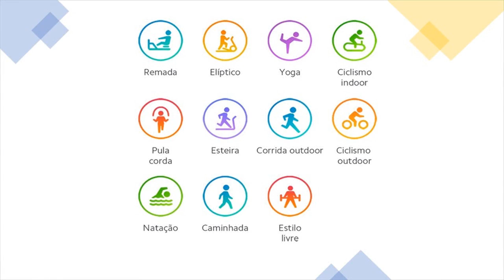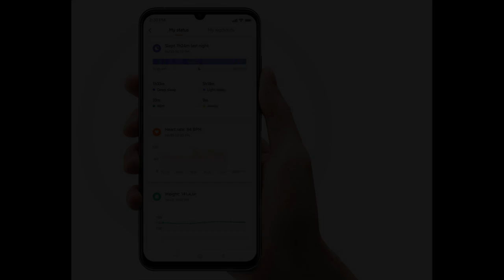Smartband Xiaomi MI band 5 - Xiaomi mi band 5 versao chinesa xiaomi385